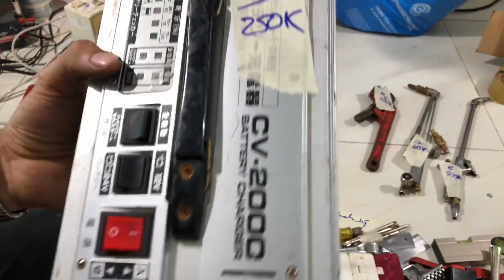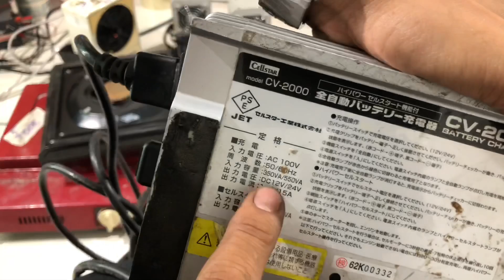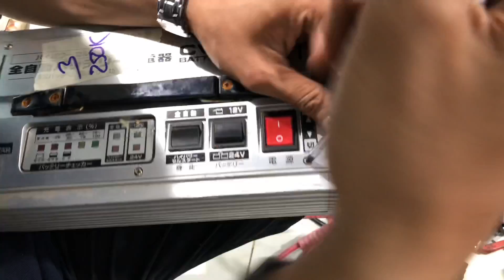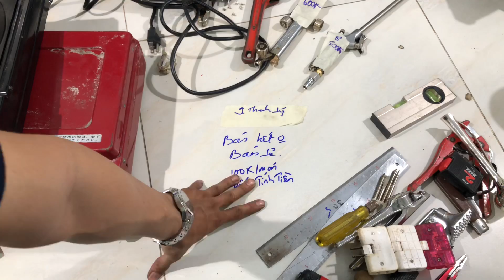🇺🇸🇩🇪🇯🇵21-10-2019 bếp gas nhật . Khò gió đá . Quạt ion, ridgid usa.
CHỈ BÁN COD CHO KHÁCH HÀNG ĐÃ TỪNG MUA HÀNG ,
- Địa chỉ : số 55 đường song hành quốc lộ 22 .phường tân hưng thuận . Quận 12
- Xin  chan thanh cảm ơn tât cả anh em chú bác đã luôn tin tưởng và ủng hộ